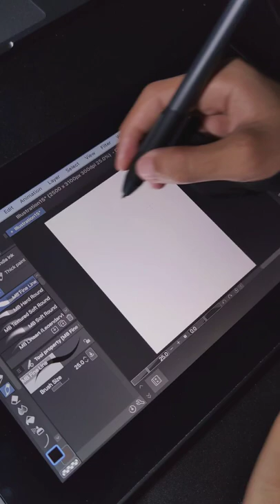Just keep PRACTICING!!! DIGITAL PROCESS